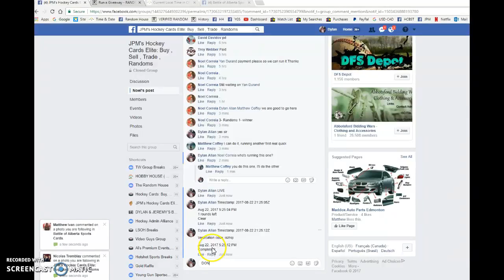Noel's sakic patch auto - 08/22/2017